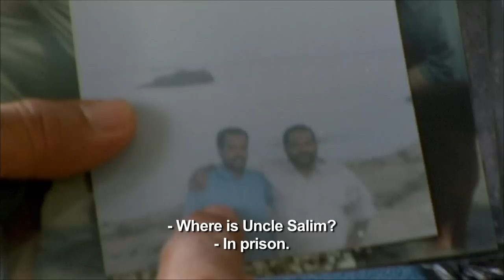The Oath Film Trailer Dogwoof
The Oath tells the story of Abu Jandal, Osama bin Ladens former bodyguard, and Salim Hamdan, a prisoner at Guantanamo Bay Prison and the first man to face the controversial military tribunals. Filmed in Yemen and Guantanamo Bay, Cuba, THE OATH is a family drama about two men whose fateful encounter in 1996 set them on a journey that would lead to Osama bin Laden, 9/11, Guantanamo Bay Prison, and the U.S. Supreme Court. The film begins as Salim Hamdan is set to face war crime charges at Guantanamo, and Abu Jandal is a free man and drives a taxi in Yemen.

Stream the full film by visiting Dogwoof TV You can also make money by sharing the Dogwoof.TV player with your friends - see the FAQ on the website for more details